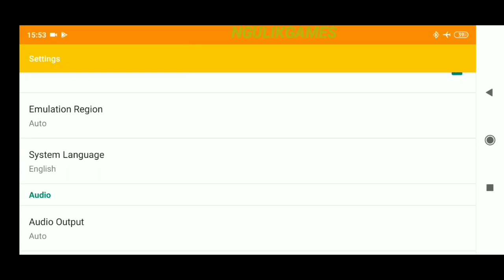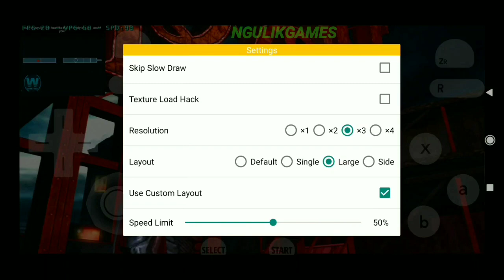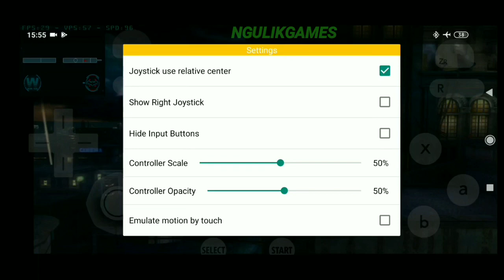Game Batman 3D Keren Di Android Offline Mirip Versi PC ?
Hallo Semua, Kali Ini Saya Akan Share Gameplay Dari Game Yang Seru Banget, Yaitu Game Batman Arkham Origins Blackgate Untuk Android, Untuk Kalian Yang Suka Game Action Bisa Coba Game Ini Karena Seru Banget.

- Offline